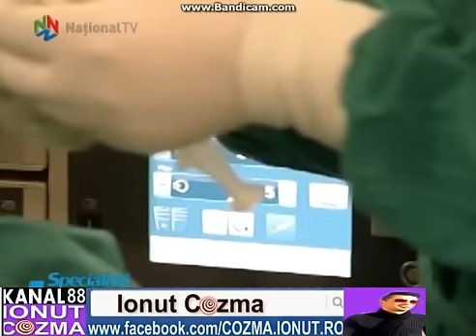Profesorul Dr. Sarafoleanu " SINUZITA"